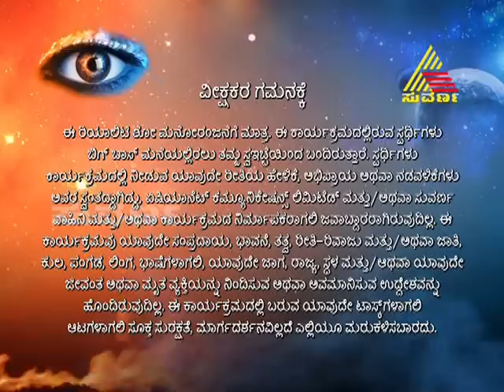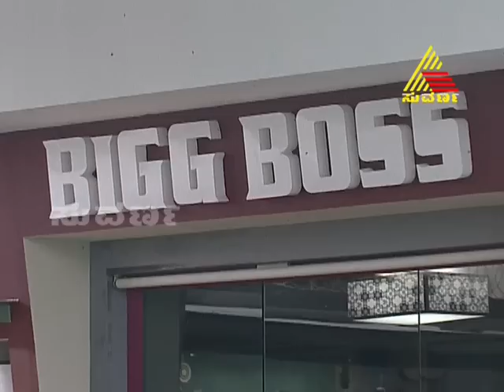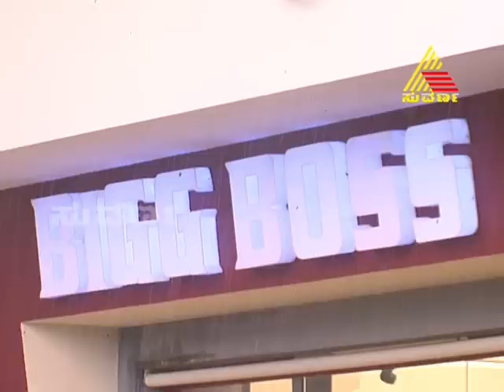Bigg Boss Season 2 Episode 64